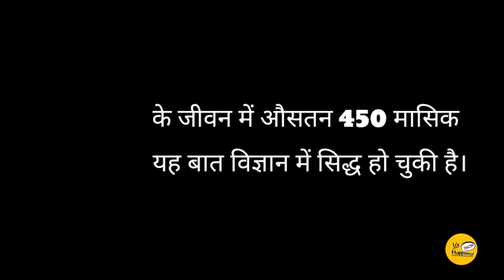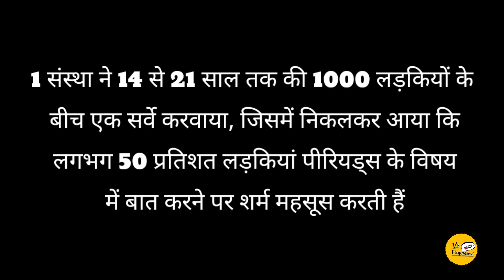Psychology facts about girls periods | पीरियड्स के बारे में मनोवैज्ञानिक तथ्य | psychology in hindi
Hey Everyone,

Study के बारे में मनोवैज्ञानिक तथ्य| psychology in hindi | psychological facts | It's Happened Facts
प्रेम और आकर्षण के बारे में साइकोलॉजी फैक्ट्स | psychological facts about love and attraction | love
लड़कियों के Behaviour के बारे में कुछ अनकहे साइकोलॉजिकल फैक्ट्स | girls facts | psychology in hindi